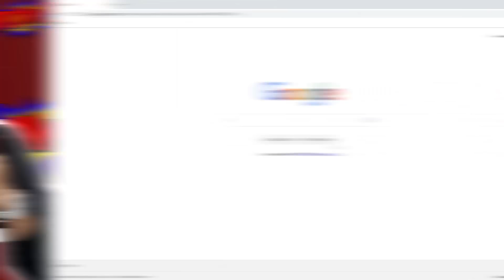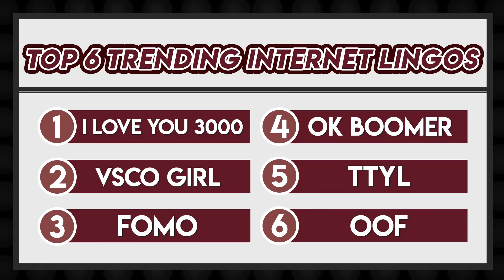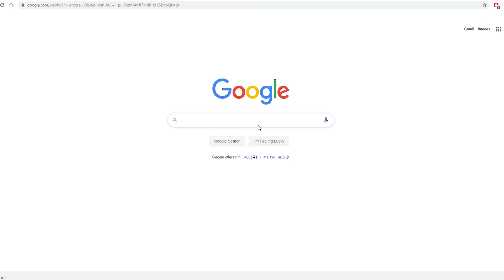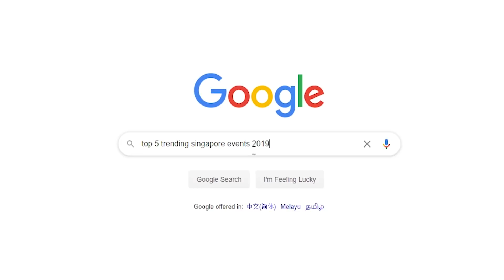TSL Plays: Family Feud 3.0 (2019 Rewind Edition)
In our last TSL Plays of the year, we play a little rewind game to see if we can recall everything that trended in 2019!